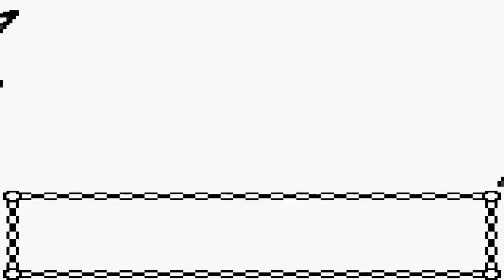Pokemon Silver playthrough Episode 35: Vermillion City and Gym, Saffron City and Gym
It's a whole new world we live in, it's a whole new place to see! It's Pokemon Silver! Years after my Red walkthrough, I'm finally doing a Silver playthrough! This time around it's not going to be a starter-only playthrough.

In this episode, we explore Vermillion City and take on the Gym, then we explore Saffron City and take on the Gym there.